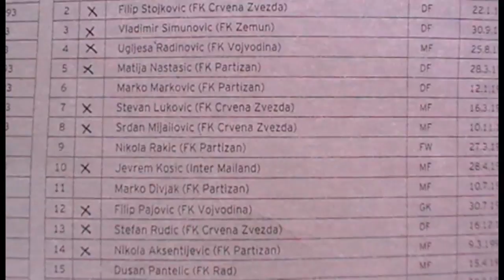19. September 2009: U17 Deutschland - Serbien 1.Halbzeit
Das war ein hartes Stück Arbeit für Deutschlands U17 beim Vier-Länder-Turnier im Spiel gegen Serbien in Bonn. Zur Halbzeit stand es noch 0:0. Der Siegtreffer gelang dann Andre Hoffmann vom MSV Duisburg in der 2. Halbzeit. Serbien war zuvor fast 20 Spiele lang ungeschlagen. Deswegen muß man sagen: Klasseleistung von Deutschland, die engagiert ihr Spiel gespielt haben und letztendlich verdient gewonnen haben.

Tore:

1:0 (56.) André Hoffmann

Deutschland:
Loris Karius (Nr. 12) - Niklas Kreuzer (Nr. 2) , Vladimir Rankovic (Nr. 6) , Danny Vieira da Costa (Nr. 14) , Nils Zander (Nr. 4) (41. André Hoffmann), - Kolja Pusch (Nr. 8) , Nico Schulz (Nr. 3) , Özkan Yildirim (Nr. 16) (57. Fabian Hürzeler),  - Okan Derici (Nr. 18) , Sebastian Knopp (Nr. 17) (57. Johannes Geis) , Shawn Parker (Nr. 9) (70. Murat Bildirici)

Serbien:
Filip Pajovic - Nikola Aksentijevic , Matija Nastasic , Stefan Rudic , Vladimir Simunovic , Filip Stojkovic - Jevrem Kosnic , Stevan Lukovic , Srdjan Mijailovic , Dusan Pantelic , Ugljesa Radinovic
eingewechselt: M. Markovic, L. Markovic, Divjak, Mandic, Rakic, Jovanovic

Sportpark Nord Bonn
Zuschauer: 1000